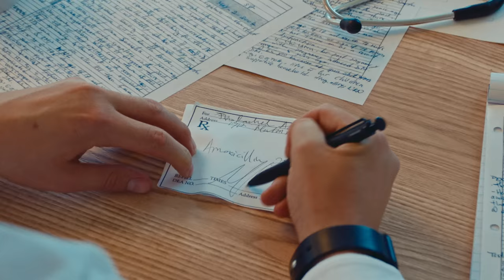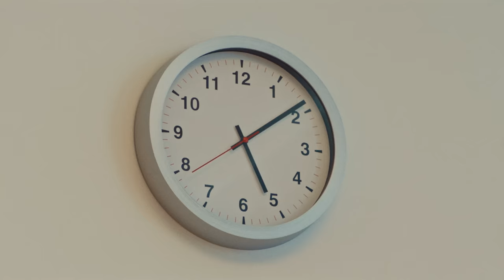FIGS PRO™ — Putting the Pro in Professional | FIGS SCRUBS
Putting the PRO in professional.

Introducing a NEW office-ready scrub collection with performance details, structured tailoring, and a premium finish for those extra professional On-Shift™ moments.

FIGS is a direct-to-consumer healthcare apparel and lifestyle brand that celebrates, empowers and serves current and future generations of healthcare professionals. We are committed to helping these Awesome Humans look, feel and perform at their best – 24/7, 365 days a year. We create technically advanced apparel and products that feature an unmatched combination of comfort, durability, function and style, all at an affordable price.